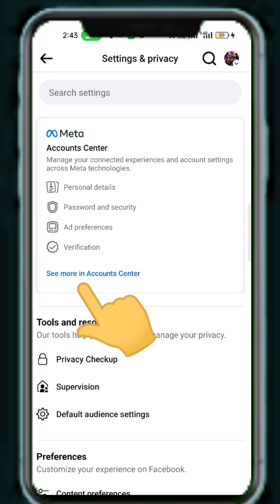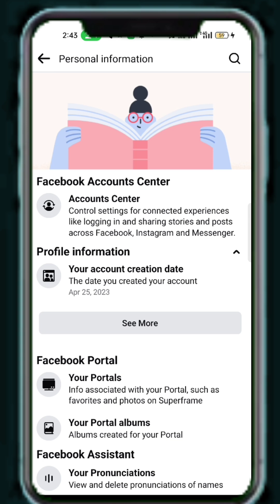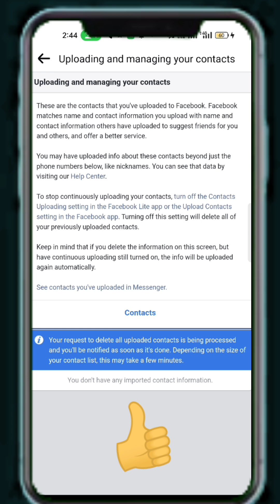PAANO E DELETE ANG MGA NAKASAVE NA CONTACTS SA FACEBOOK? TIPS AND TUTORIAL VIDEO!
For todays video ituturo ko sa inyo kung paano edelete ang mga nakasave na contacts sa facebook!